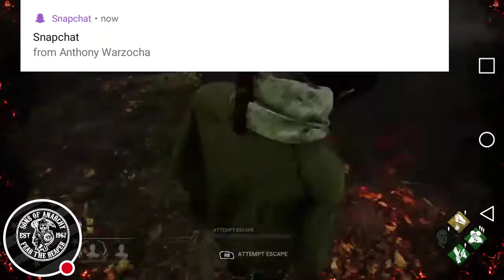Dead by daylight #1 severs are down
Twitch.tv/bountyplays and @alphaw0lfxx6266